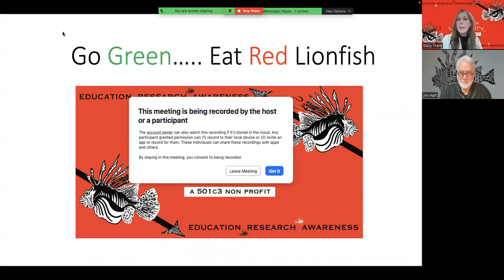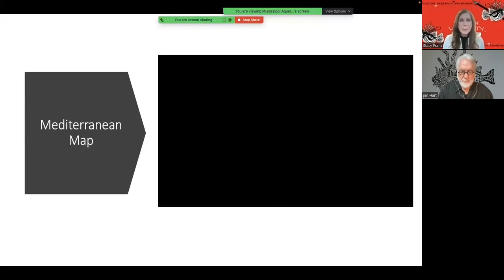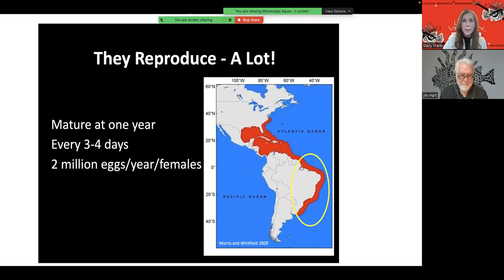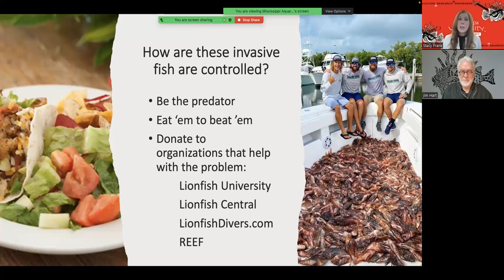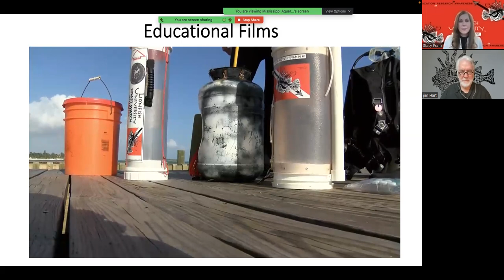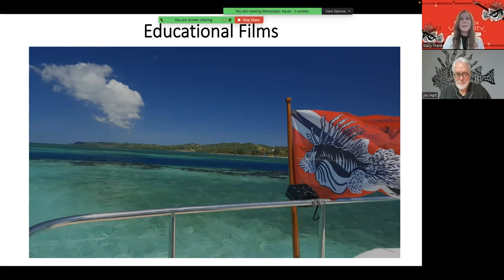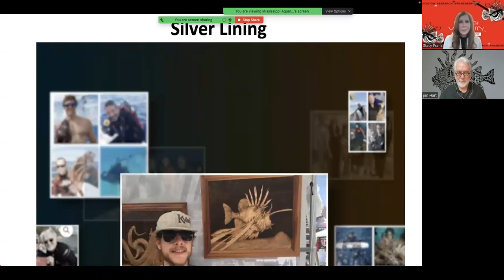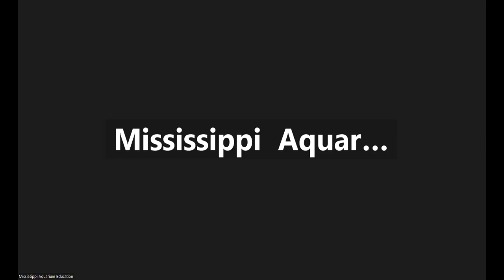Lionfish University Presentation for Mississippi Aquarium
Lionfish University Presentation for Mississippi Aquarium Interview with Stacy and Jim.